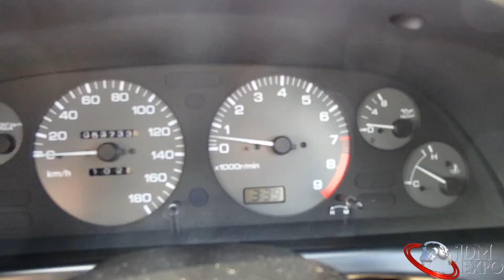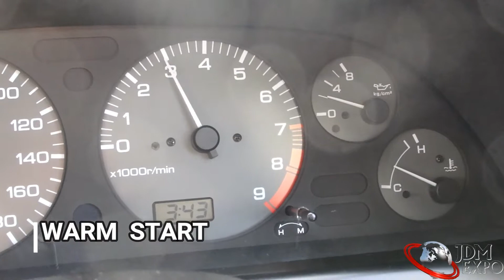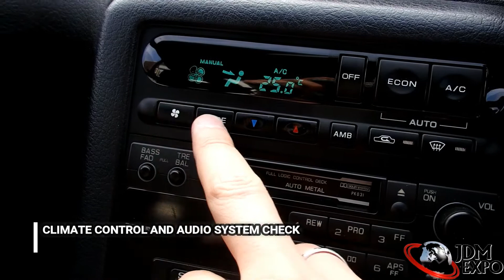Nissan Skyline R32 for sale JDM EXPO